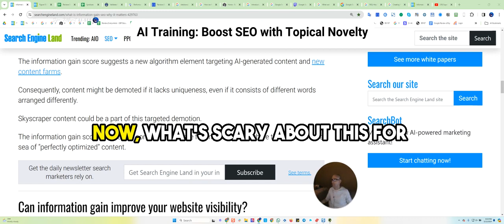AI Training: Boost SEO with Topical Novelty